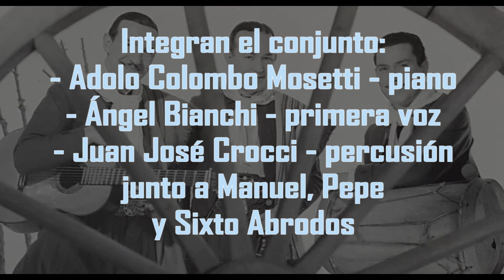Gato del Casado por Los Hnos Abrodos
LOS ABRODOS en un picaresco gato de Platerorri y García.
Grabado en vol. 11 del Curso de Danzas Argentinas editado por Odeón en el año 1982.
Integran el conjunto: Ángel Bianchi primera voz; Adolo Colombo Mosetti, piano; Juan José Crocci, en bombo; Barbieri y Murúa en guitarras acompañando a Manuel Pepe Y Sixto Abrodos.
Los hermanos Abrodos representaron durante años, una de las mejores expresiones del folklore argentino. Manuel, oriundo de Zárate a orillas del Paraná, Pepe y Roberto nacidos en Avellaneda, provincia de Buenos Aires.
Es el único conjunto folklórico que abarcó toda la amplia gama de expresiones tradicionales musicales de nuestro extenso territorio. De norte a sur y de este a oeste, incorporaron a su repertorio, para darlo a conocer a todo el país, huaynos, bailecitos, carnavalitos, chamamés, shotis, chamarritas, litoraleñas, chacareras, gatos, remedios, zambas, cuecas, milongas, cifras, estilos, danzas de época y hasta una payada y fiesta campera.
Al principio formaron un Trío entre Manuel, Pepe y Roberto Abrodos. Pepe fue un buen bailarín de tango y profesor de esta danza en un club de Avellaneda. Roberto incursionaría como cantor tanguero en las orquestas de Salvador Grupillo y de Carlos Marcucci.

Los Hermanos Abrodos comenzaron su carrera en 1933. En 1935 debutaron en el Teatro Nacional junto a Libertad Lamarque. En esa ocasión Alfredo Navarrine compuso “La canción del linyera”, que el trío estrenó con un éxito notable, manteniéndola en su repertorio durante mucho tiempo. En 1936 debutaron en Radio Belgrano donde estuvieron 7 años. Y de ahí pasaron a Radio El Mundo donde estuvieron 28 años consecutivos. En televisión, en Canal 7, durante seis temporadas actuaron en el ciclo que llamaron “La Carreta de los Abrodos”.